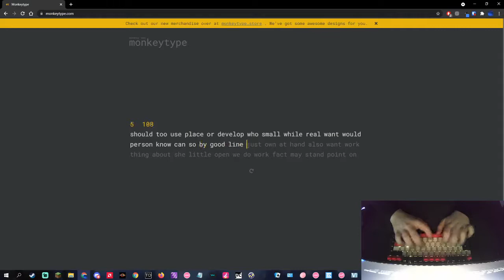I can't type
My keyboard is some random piss board all stock with some stock alpacas lol